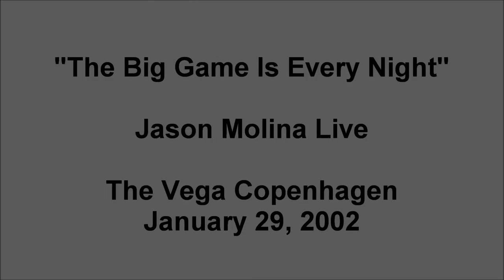Jason Molina "The Big Game Is Every Night" Live Copenhagen 2002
"The Big Game Is Every Night" Jason Molina Live The Vega Copenhagen January 29, 2002. Rare live acoustic version of a song that only appeared on the Japanese issue of Magnolia Electric Company.